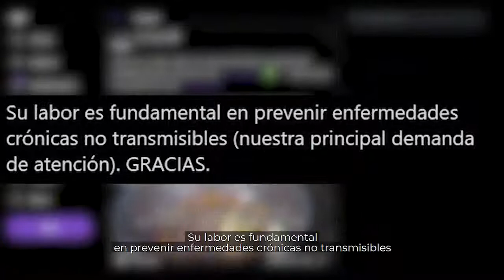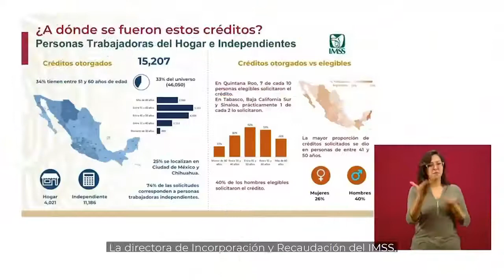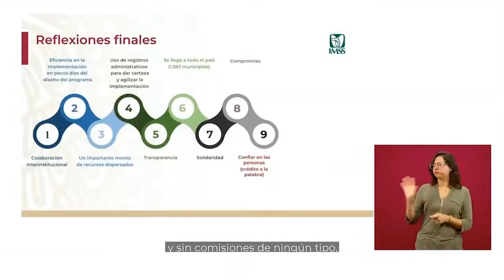IMSSinforma 16 de junio de 2021